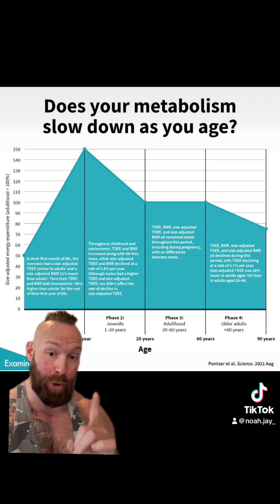You can’t lose weight after 25 years old?!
Its a popular myth but age doesnt slow your metabolism and you can still build build muscle & strength well into your 90s.